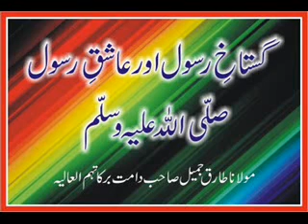Maulana Tariq Jameel - Gustakh e Rsool Aur Ashiq e Rasool (9-10-2009) 9 of 10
Maulana Tariq Jameel has spell bound Muslims through out the world with his incredible voice and preaching style. He is a great gift from ALLAH to every Muslim in this dajjalic time.